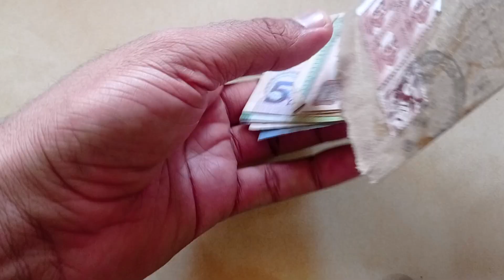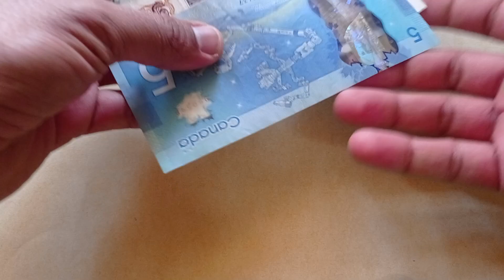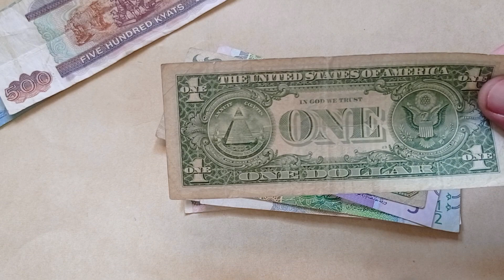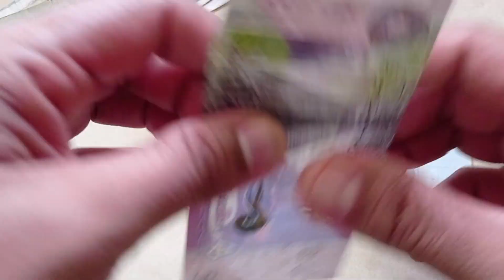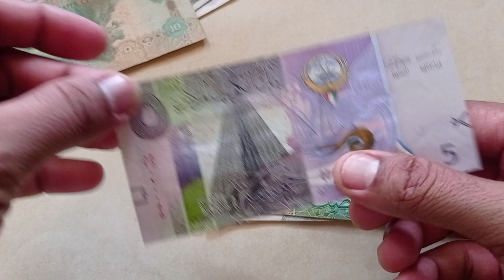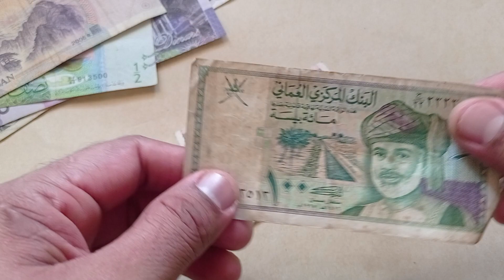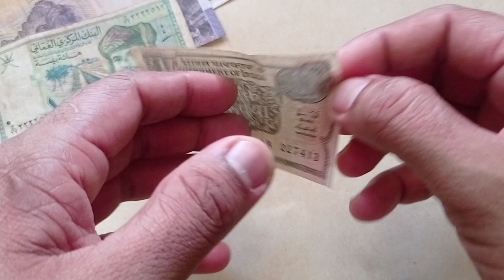My new world currency unboxing